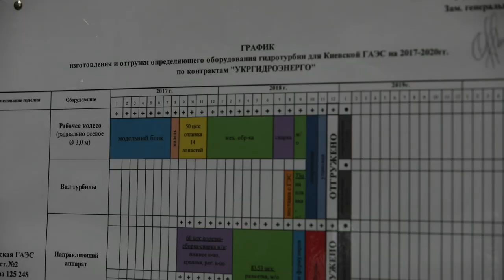Володимир Гройсман відвідав «Турбоатом» у Харкові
Відео: В'ячеслав Мадієвський